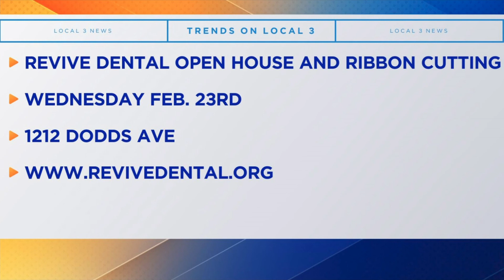Revive Dental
Revive Dental has opened a low cost community dental center in Chattanooga to help those who can't afford oral health care.  A lack of dental care can lead to several other serious health problems.